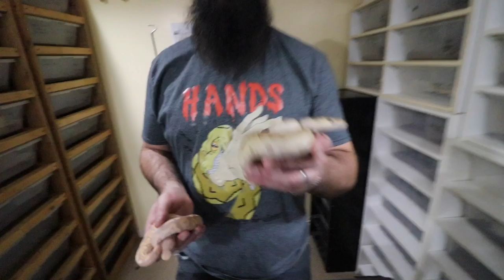BIG LIZARD & BALL PYTHON HOLD BACKS!!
Hey Everyone! Join us as we introduce a new reptile in the family as well as update you on a few ball pythons!